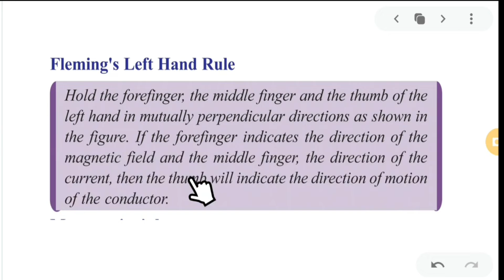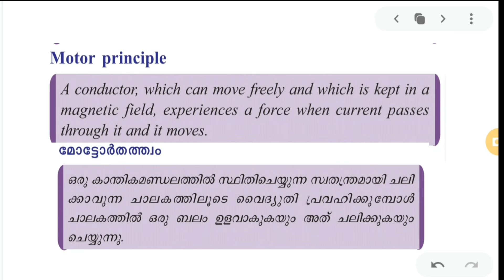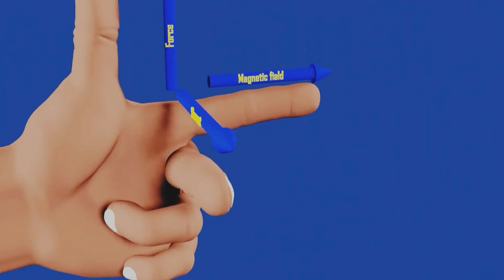SSLC PHYSICS CHAPTER 2 MAGNETIC EFFECTS OF CURRENT PART 4 MOTOR PRINCIPLE FLEMMINGS LEFT HAND RULE